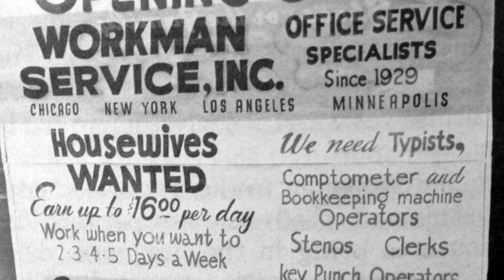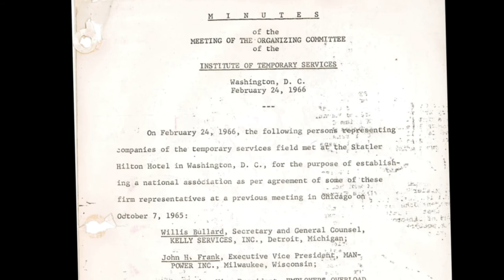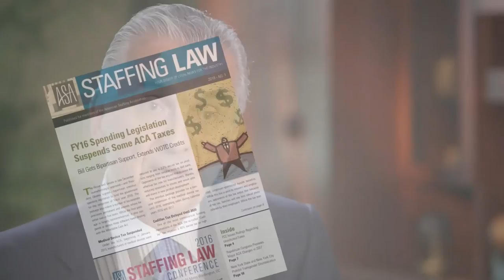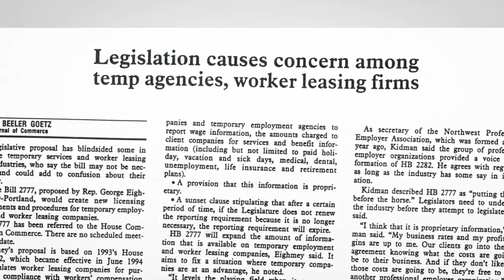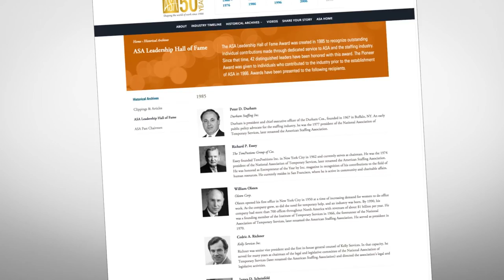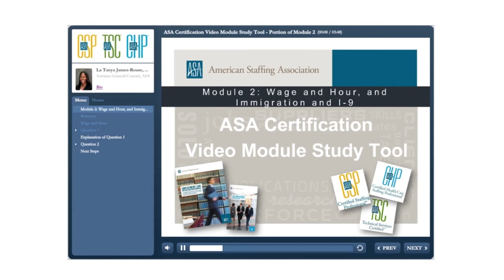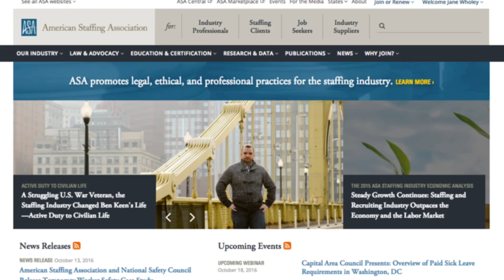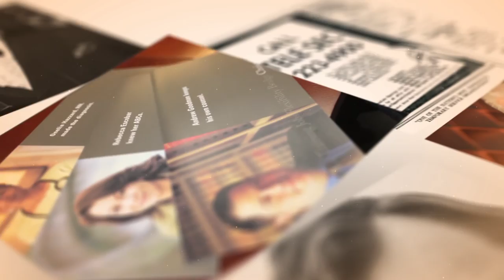ASA Turns 50!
Full-length ASA 50th anniversary video: Here are five decades in 15 minutes. The American Staffing Association celebrates 50 years in 2016 so it’s a historic year for the staffing, recruiting, and workforce solutions industry. A year-long celebration of the history, achievements, leadership, and influence surrounding ASA and its members has officially kicked off with the launch of a dedicated anniversary section of the ASA website. for more information.